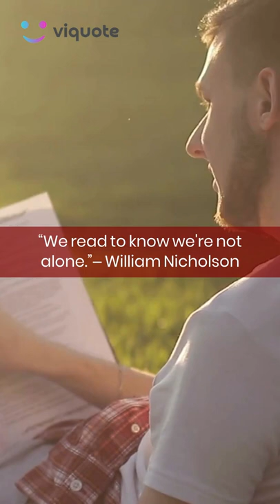Quotes by Suzanne Collins, C S Lewis, William Nicholson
Suzanne Collins, C.S. Lewis, William Nicholson
Suzanne Collins - “You love me. Real or not real?"
I tell him, "Real.”
C.S. Lewis - “You can never get a cup of tea large enough or a book long enough to suit me.”
William Nicholson - “We read to know we're not alone.”